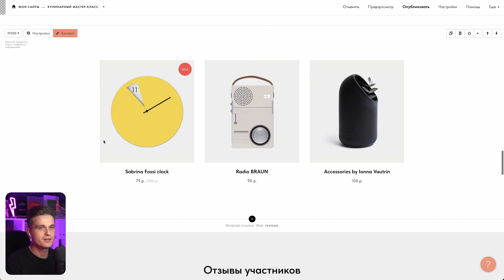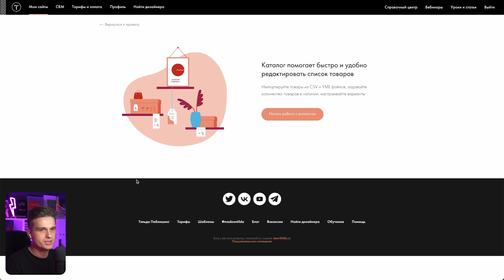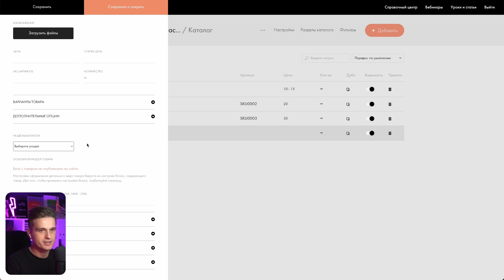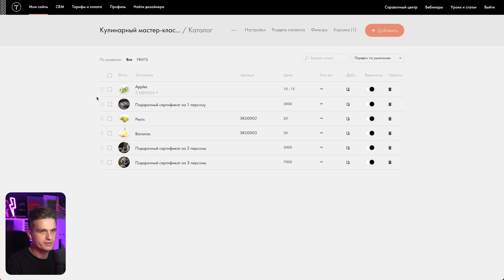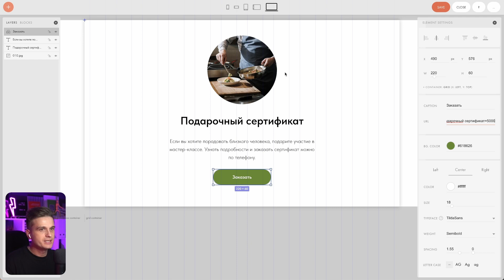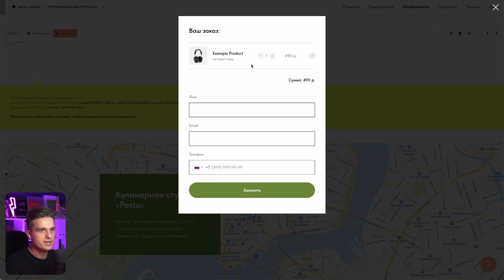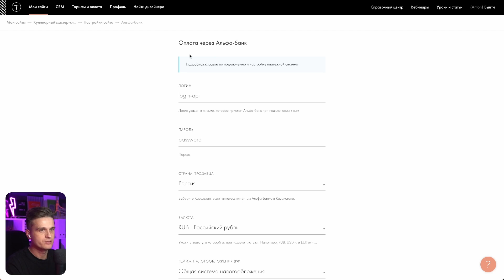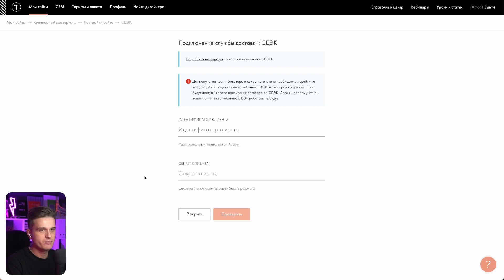Продажа товаров и услуг с помощью сайта на Тильде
Узнаете, какими способами можно добавлять товары и управлять ими, как настроить корзину, подключить платёжную систему и сервисы доставки.

00:00 — Начало
00:16 — Добавление и настройка блока с карточками товаров
03:00 — Обзор каталога товаров
03:47 — Экспорт товаров из блока в каталог
04:36 — Добавление товара в корзину по ссылке
05:20 — Добавление и настройка корзины
06:55 — Подключение платёжной системы
08:20 — Настройка сервисов доставки

Из курса вы узнаете:
— Что такое Тильда и что она умеет.
— С чего начинается работа над сайтом.
— Как создать сайт из готовых и уникальных блоков.
— Как настроить приём заявок и платежей.
— Зачем нужен домен и как подключить его к сайту.
— Как подготовить сайт к запуску и продвижению.